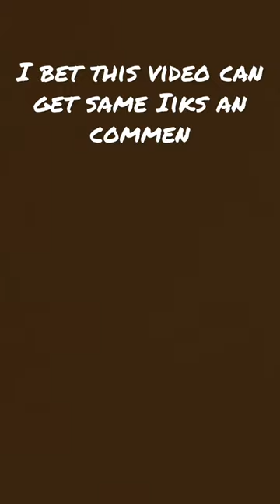November 8, 2022